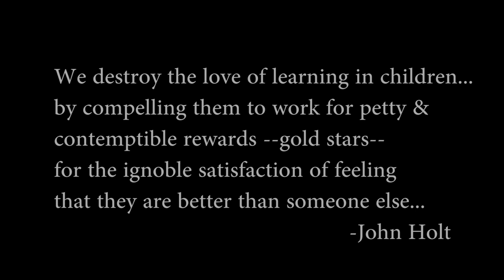Reflections of The Opressed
Artist Statement By: Francisca Crutchfield
What is your interpretation of humans teaching and learning from each other?
As an art educator, I dream of a utopian world where each child has an equal opportunity for knowledge regardless of what type of human they may be seen as by their teachers. I am ridden with doubt and sadness when I think of all of the children falling into deep psychological cracks of modern day society due to the oppressive nature of institutions today.

I see the beauty in the feminine energy and the child within everyone, desperately waiting to be freed from systems that ignite fear and competition. The act of art making is the act of freeing ones mind, body, and soul. The removal of art education enhances the segregation of power and freedom.

The process of making this film included different acts of teaching and learning among adults, the children within them, a child, and across time and space.

I taught the dancer (a long-term friend of mine) a canvas, a mode, and a theme. She taught me a stroke on the canvas, a style of the mode, and an interpretation of that theme. I gave the painter (my six year old brother) an opportunity to create art for a purpose and he showed me the beauty of not being in control. I asked the producer to place these images together, piece-by-piece, in the way I designed, and he taught me the technical complexities of film production.

I felt the connectivity between the dancer, the painter, the producer, and myself. Through these teaching and learning interactions, my film manifested itself through an unpredictable underlying process of connectivity, empathy, and communication.

Power and control can only work until the threshold of human learning takes its natural form. When the human is released from oppression and art is created, true freedom exists.